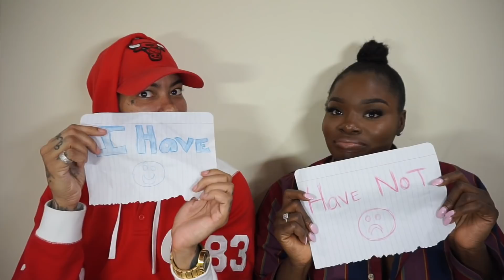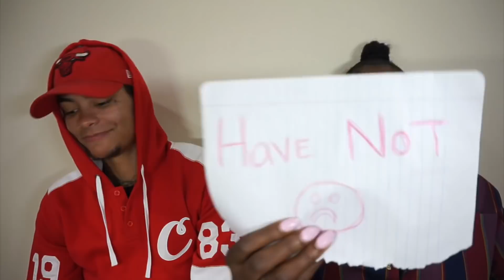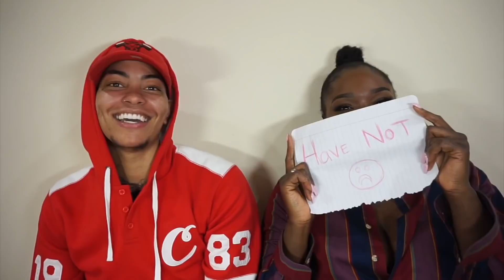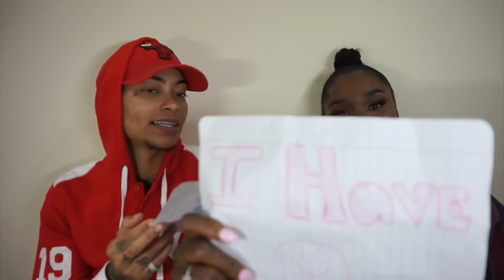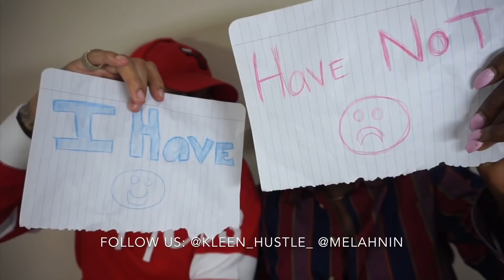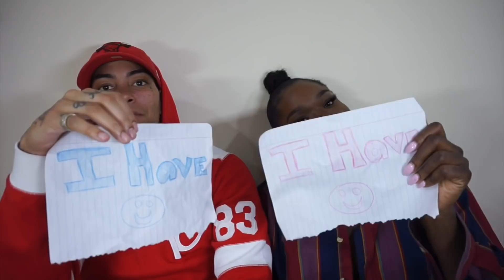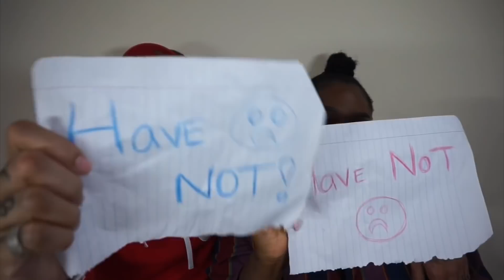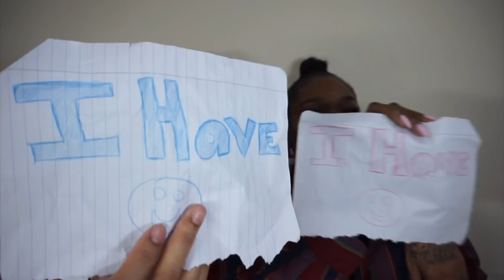NEVER HAVE I EVER CHALLENGE- D1RTY EDITION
We will no longer be using this channel follow our new channel!